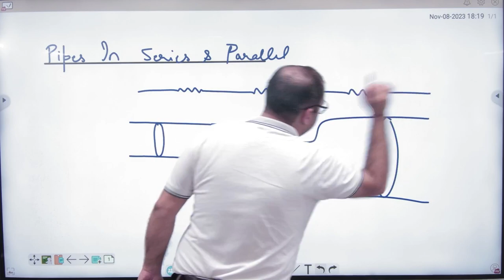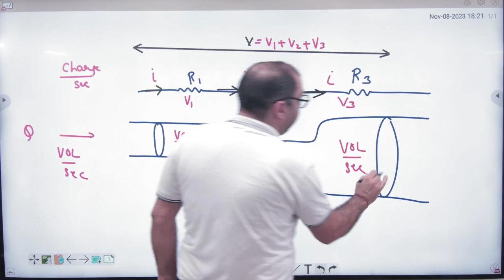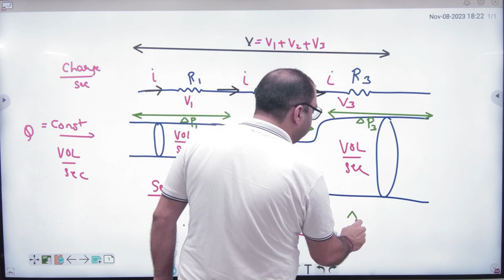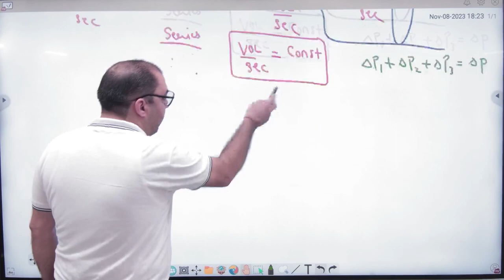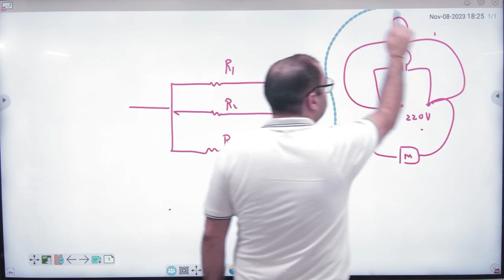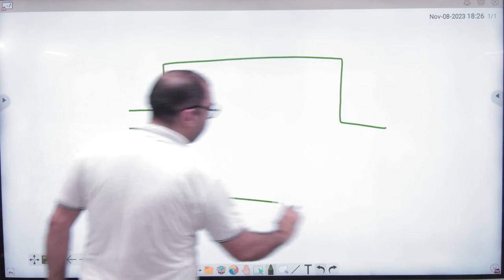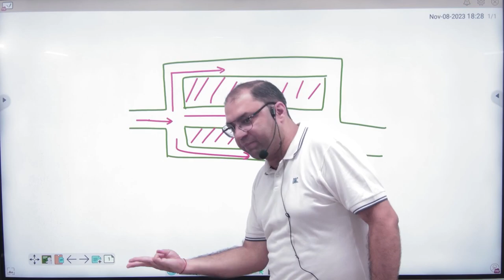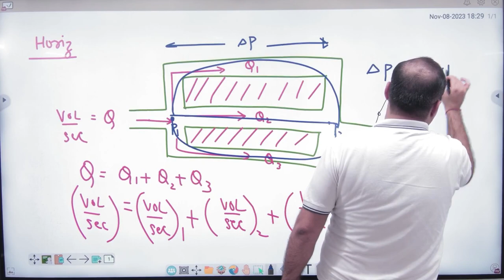6 Pipes in series and parallel